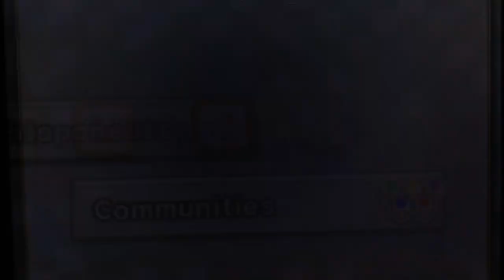Mario Kart 7 - WiFi Races #1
Hello, and welcome to my Mario Kart 7 Online gaming video. Hope you like it!